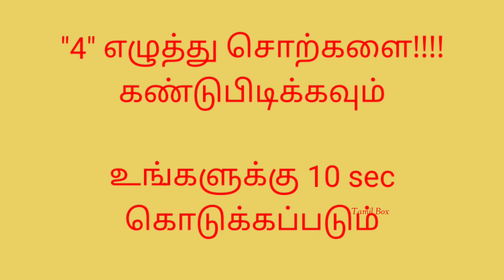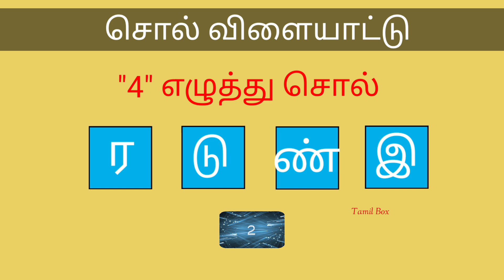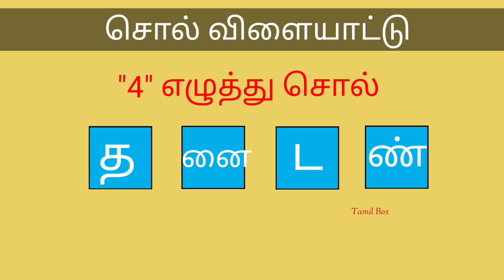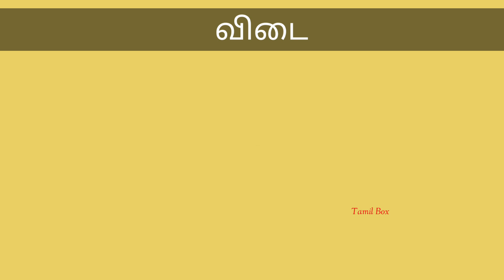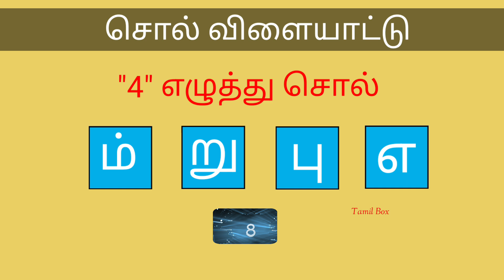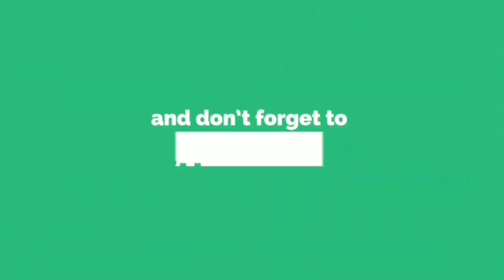Episode - 145 | "4" எழுத்து சொல் | Four letter word in tamil | Tamil Box | 28 August 2024